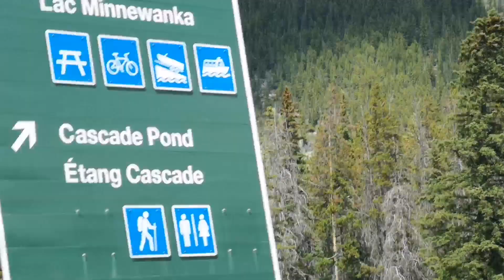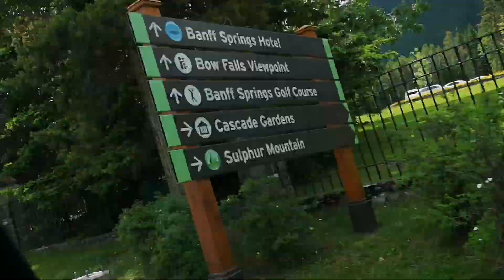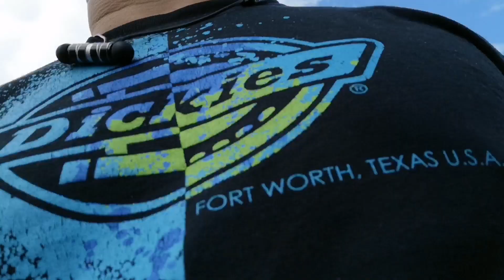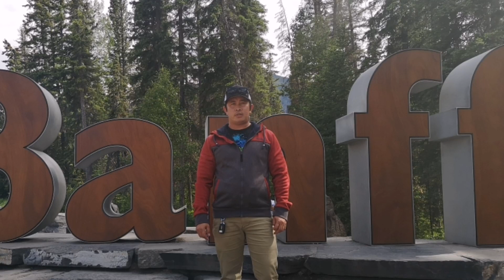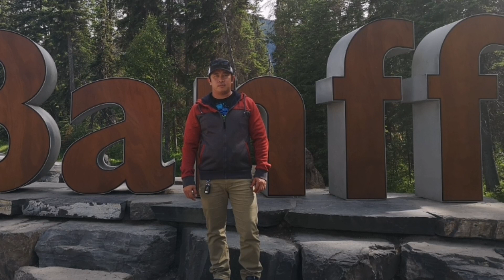AMAZING VIEW OF BANFF ALBERTA CANADA